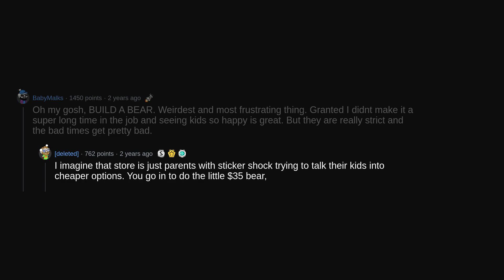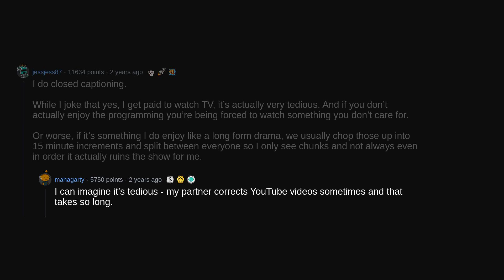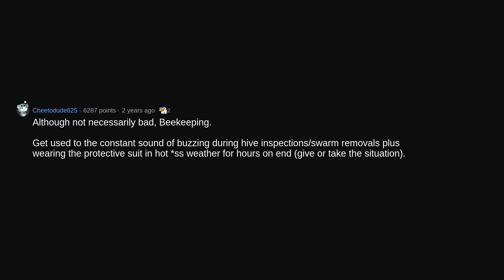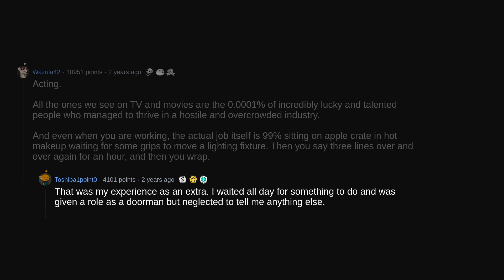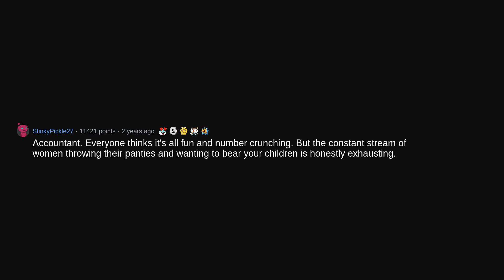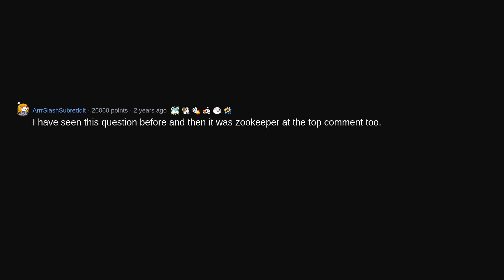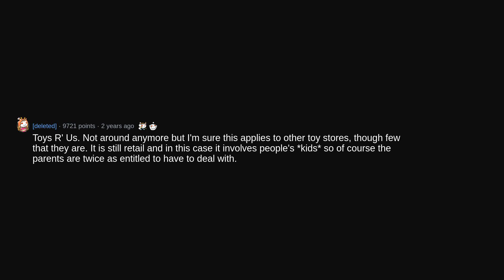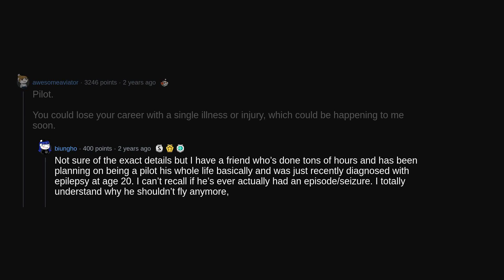Which Job Is a LOT Less Fun Than Most People Expect? (r/AskReddit)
AskReddit People share jobs that are a lot less fun than most people expect!(r/AskReddit Reddit Stories)